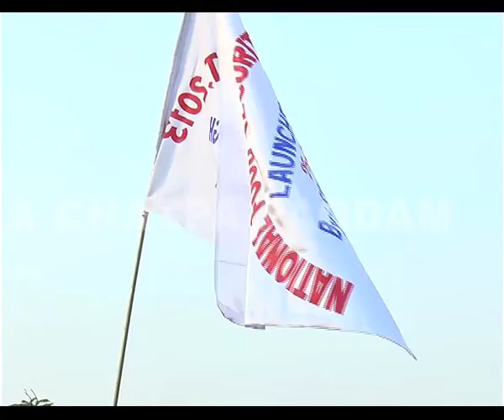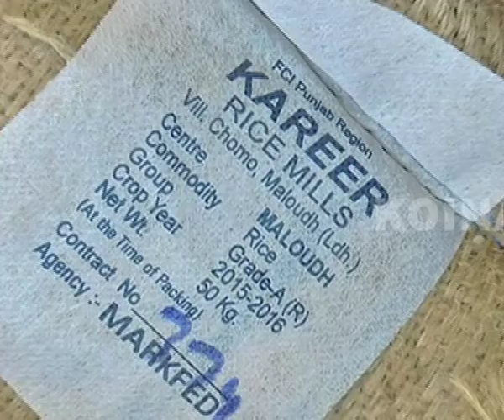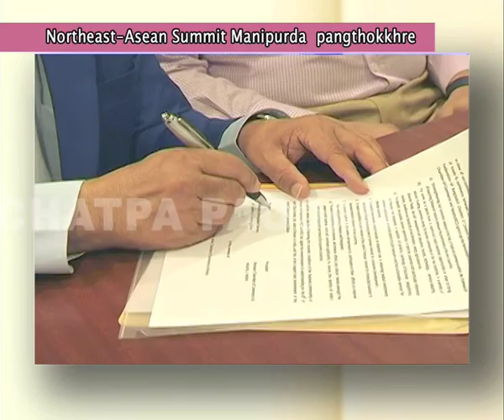MANIPUR May 9th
This show focuses on the latest happenings in the northeastern state of Manipur.